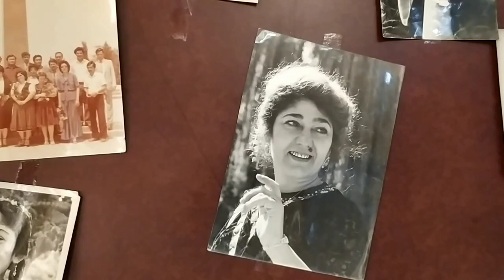Annagül Gurdowanyň 70 ýaş ýubileý konserti geçirildi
Türkmenistanyň Halk artisti Annagül Gurdowanyň 70 ýaş ýubileý konserti geçirildi.